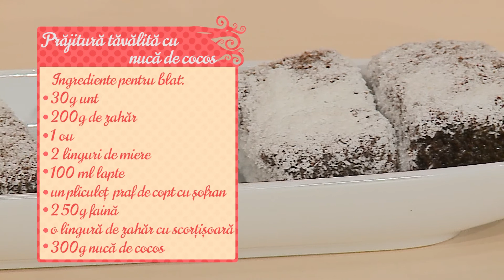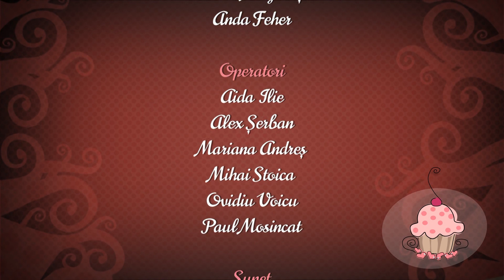Retete Vedete partea 2 (11 aprilie 2013)